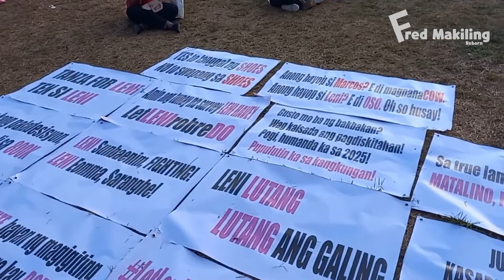Di Nyo Ba Naririnig? | LENI-KIKO 2022 RALLY | Fred Makiling Reborn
Lyrics:
Di niyo ba naririnig?

Tinig ng bayan na galit
Himig ito ng Pilipinong
Di muli palulupig
Dudurugin ang dilim,
ang araw ay mag-aalab
At mga pusong nagtimpi ay magliliyab

Ikaw ba'y makikibaka at di maduduwag

Na gisingin ang mga
panatikong bingi't bulag
Kasinungalingan labanan hanggang mabuwag

Di muli palulupig
Dudurugin ang dilim,

Ikaw ba ay dadaing nalang

kimi't magmumukmok
Habang nagpapakasasa
ang mga trapong bulok
Gisingin ang puso,
galitin hanggang pumutok

Di muli palulupig
Dudurugin ang dilim,

Di muli palulupig
Dudurugin ang dilim,

magliliyab!